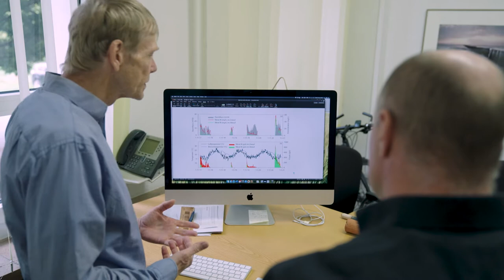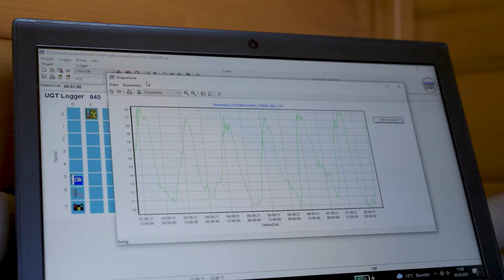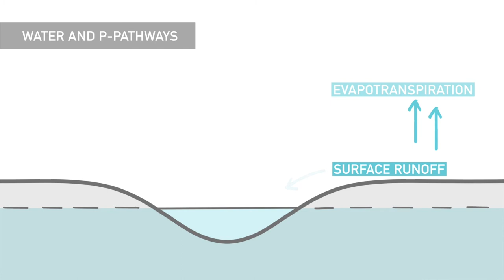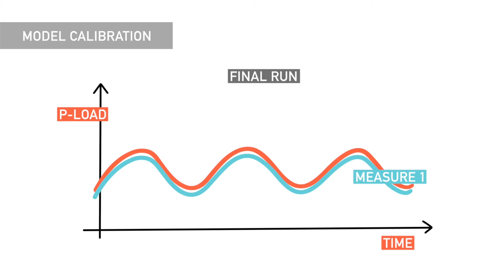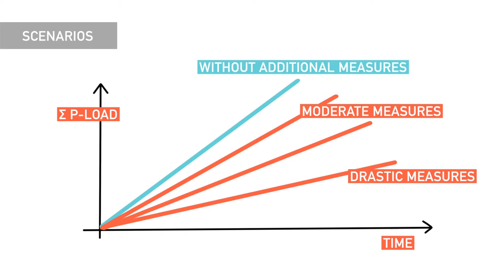Computer model calculates the reduction potential of nutrient removal filter (in GERMAN)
As partner of the European NuReDrain project, University of Rostock developed a model to estimate the reduction potential of nutrient removal filters at catchment scale. The model will also help to define the specific locations where the filter devices can have the most impact on a catchment scale.